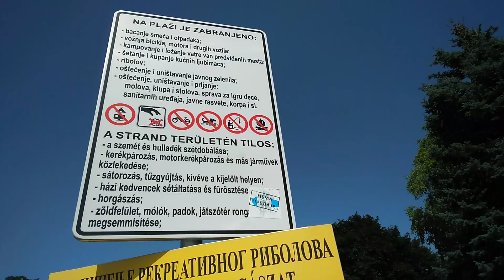Zsúfolásig volt vasárnap fűrdőzővel a topolyai tó strandja.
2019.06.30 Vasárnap